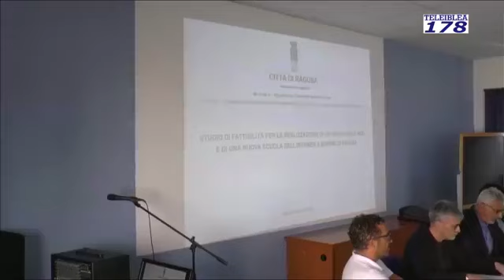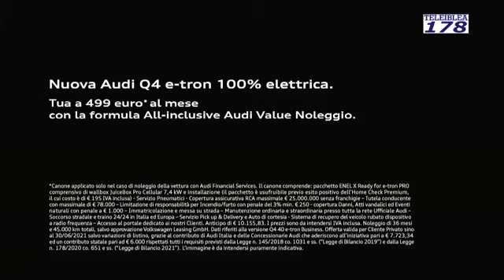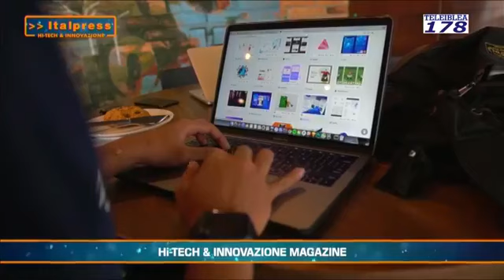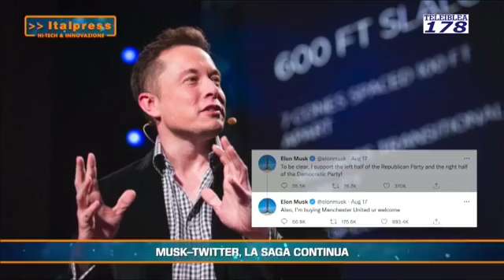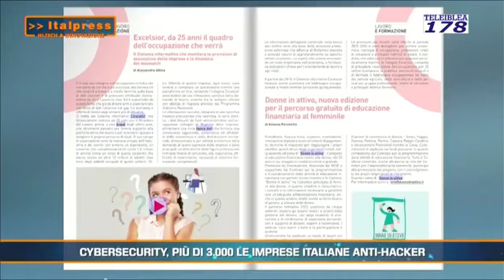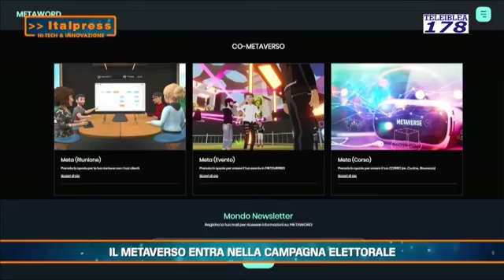Telegiornale del 1 settembre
Nell'Indice : il progetto per la il Ministero, la sanità a Vittoria, la Fiera Agricola, le Province, il progetto Mecca Melchita, la cronaca